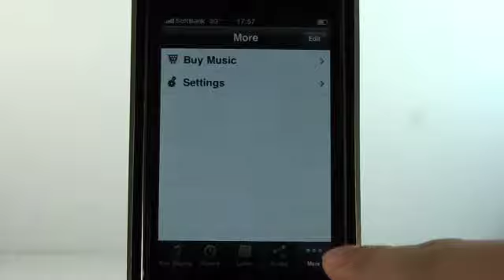iPhone apps - oo Tunes Radio 2.1!